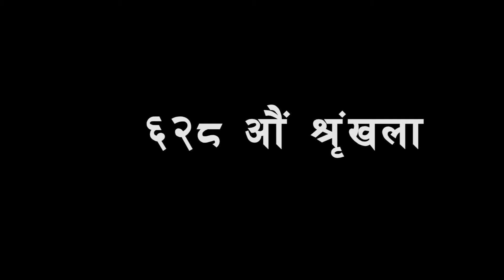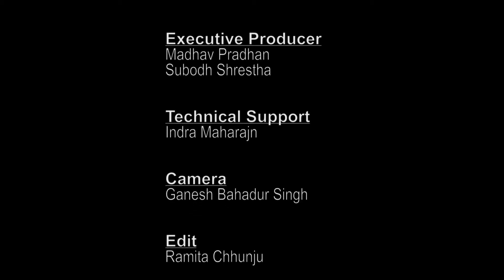BAL SAROKAR Ep 628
Video discusses about the efforts made by Child Helpline 1098 on child protection issues in Pokhara, Kaski
and to keep street based children in Bagmati Province safe during the lockdown imposed due to COVID 19